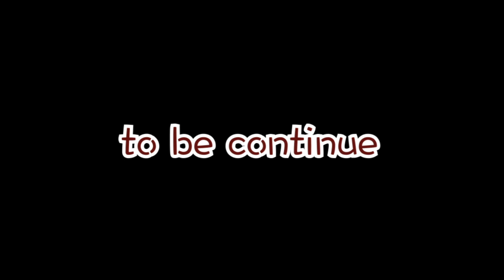【ENG 虞书欣直播】直播吆喝到破音 被佳琦叫错名字的欣欣子怎么回应？| 李佳琪直播间 | Esther Yu and Austin on live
■□戏精欣欣本色出演剧集看这里■□ Esther's TV Show and Music Playlist
Mike、虞书欣《我的奇妙男友2之恋恋不忘》影视原声音乐playlist：

■□又美又飒的欣欣舞台直拍（必看！）■□  Esther On Live

■□欣欣的超可爱日常vlog■□ Esther‘s vlog
虞书欣的Vlog | Vol.1 不拍戏的时候都干嘛？